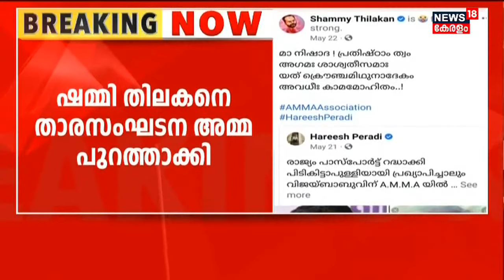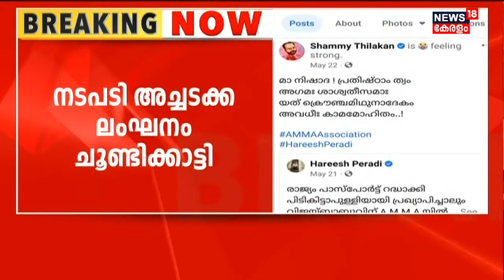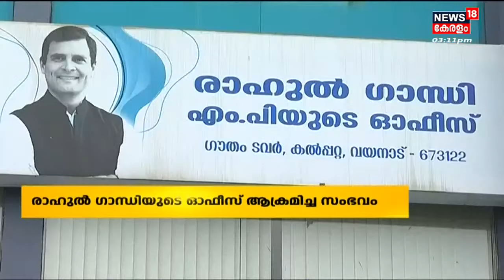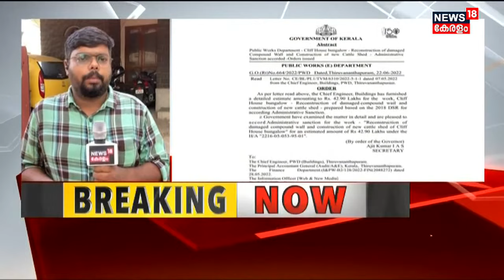Malayalam News @ 3 PM | മൂന്ന് മണി വാർത്ത | Kerala News Bulletin | 26th June 2022